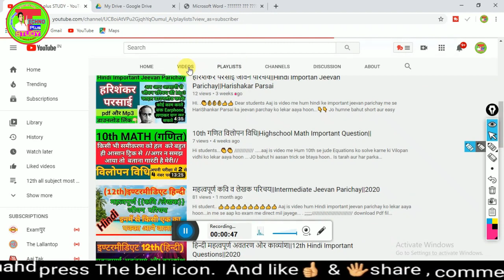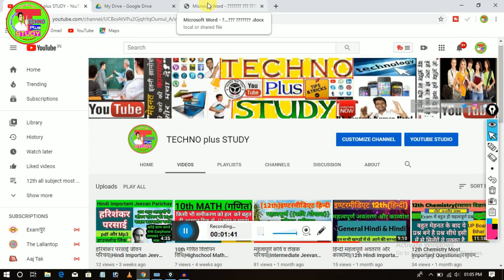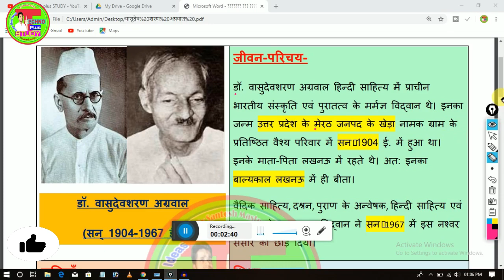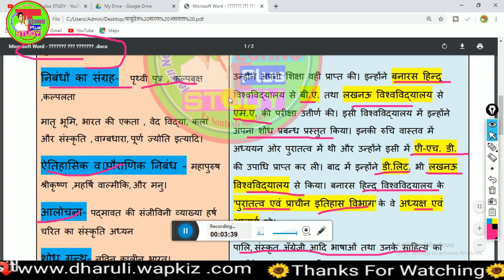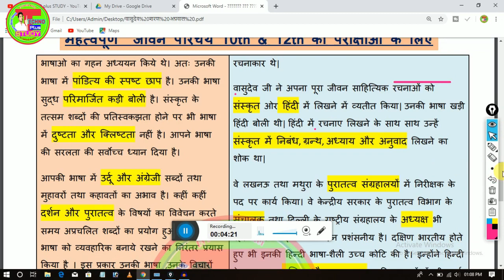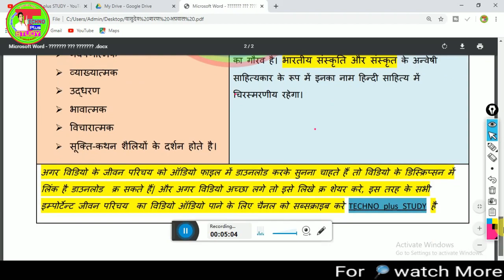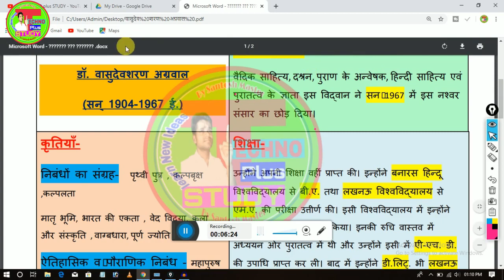Dr.Vasudev Saran Agrawal Jeevan Parichay(वासुदेव शरण अग्रवाल )||HINDI TOP JEEVAN PARICHAY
HI.
Dear students Aaj is video me hum hindi ke important jeevan parichay me se Dr.Vasu Dev Saran agrawal   ka jeevan parchay ko lekar aaya hoon...👇👇
Jo humne bahut short aur easy language me banaya hai...jisse padhkr aap aasani se inka jeevan parichay yad kr sakte hain...👇👇
Aur ke Agrawal ji jeevan parichay ko Audio me sunne ke liye maine MP3🎵 file bhi banaya hai jisse aap kahi bhi kabhi sun sakte hai .👇👇
MP3 &PDF file ki link neeche mil jayegi jise download kr sakte hai...👇👇

::,,,,,,,,,Thanks,,,,,,:;;
INTERMEDIATE विज्ञानं की विडियो देखनी हो चैनल पर जाकर प्लेलिस्ट चेक कर सकते है,,,] और हाई स्कूल की हर सब्जेक्ट की विडियो पाना चाहते है तो प्लेलिस्ट चेक कर सकते है वह पैर साडी सब्जेक्ट के इम्पोर्टेन्ट प्रश्न मिल जायेंगे ...